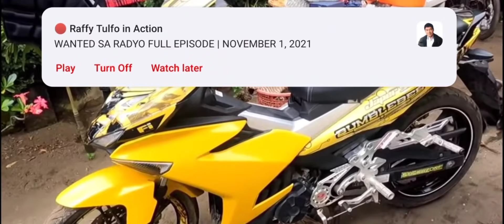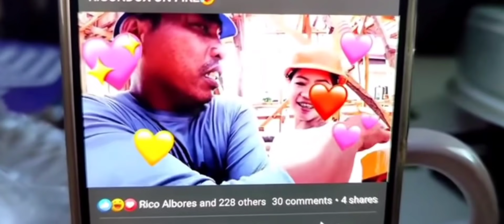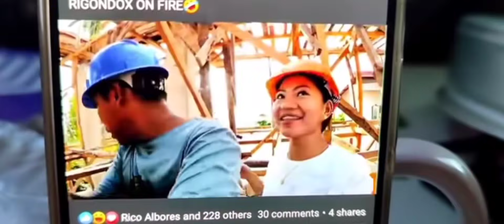GRABE KA SA NANAY KO IDOL JSPER SNIPER